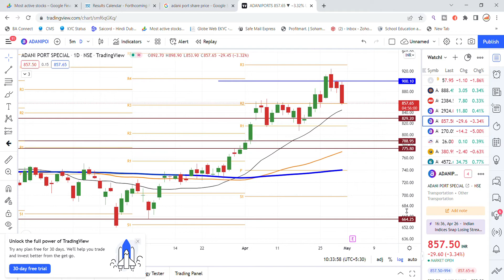Adani Ports Share Latest News | Adani Group News | Share Market Latest News